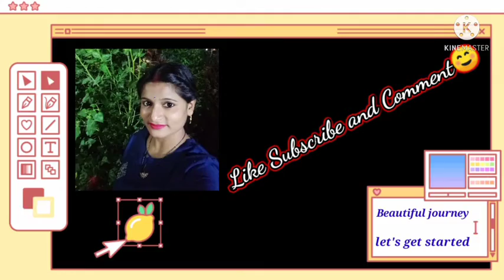মেয়েকে সামলে কি Kore রান্না করি/Home sweet home with Chandra daily vlogs